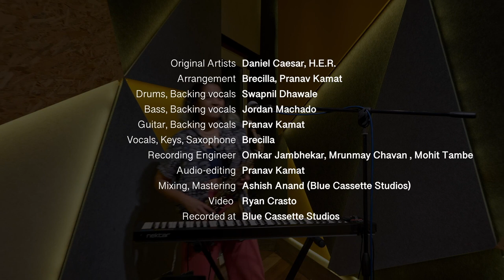Best Part | Cover | Daniel Caesar feat. H.E.R Live at Blue Cassette Studios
Hey guys! I hope you all are doing well. This song is by two of our favourite artists, Daniel Caesar and H.E.R. I hope you enjoy it!

Credit List-
Original Artists : Daniel Caesar, H.E.R.
Arrangement : Brecilla, Pranav Kamat
Drums, Backing Vocals : Swapnil Dhawale
Bass, Backing Vocals : Jordan Machado
Guitar, Backing Vocals : Pranav Kamat
Vocals, Keys, Saxophone : Brecilla
Audio-editing : Pranav Kamat
Mixing, Mastering : Ashish Anand
Videoshoot, Editing : Ryan Crasto
Recorded, Mixed, Mastered at : Blue Cassette Studios

Brands
Shure, AKG, Mapex, Vic Firth, Sire Bass, ESP Guitars, Beyerdynamics, Audio-Technica, Nektar Technology, Apple, Korg, Hear Technologies, Avid.